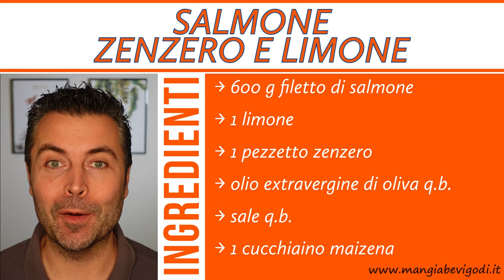SALMONE ALLO ZENZERO E LIMONE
INGREDIENTI
➜ 600 g filetto di salmone
➜ 1 limone
➜ 1 pezzetto zenzero
➜ olio extravergine di oliva q.b.
➜ sale q.b.
➜ 1 cucchiaino maizena

RICETTA
Per prima cosa porziona il filetto di salmone.
Ungi quindi la pelle.
Aggiungi un po' di sale.
Rosola il pesce dalla parte della pelle per circa 10 minuti.
Grattugia la buccia di un limone.
Grattugia lo zenzero.
Spremi il limone.
Gira il salmone e cuoci per altri 3-4 minuti.
A fine di cottura aggiungi lo zenzero e il succo e la buccia del limone.
Trasferisci il salmone nei piatti.
Aggiungi un po' d'acqua al fondo di cottura.
Mescola un cucchiaino di maizena con abbondante olio.
Aggiungi il composto al fondo di cottura per addensarlo.
Cospargi il salmone con la salsina e buon appetito!